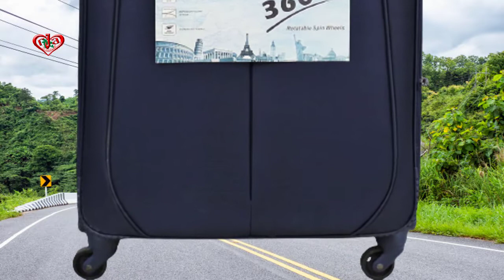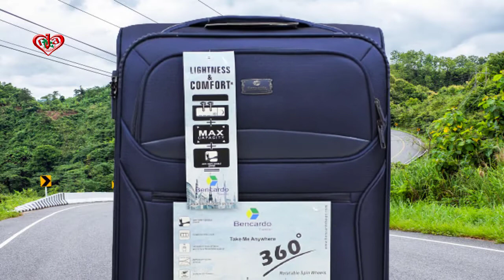BENCARDO || Color Purple - Navy blue | Size 20” inch, 24” inch & 28” inch